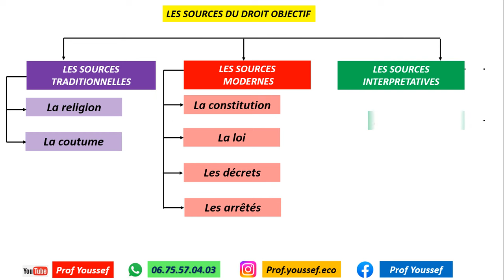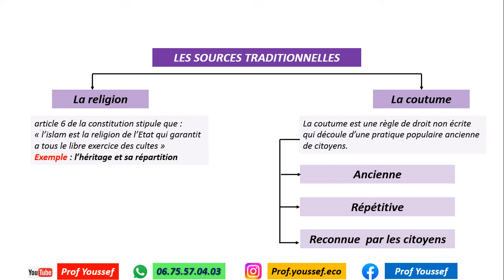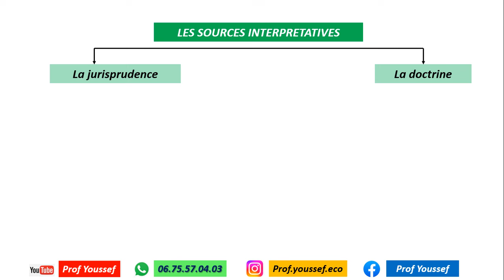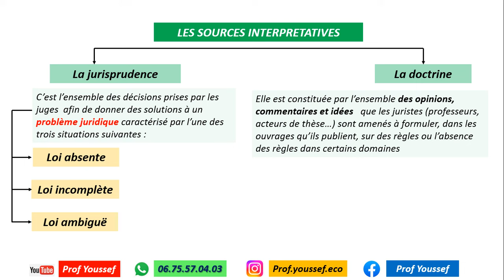1BAC Droit : Les sources du Droit